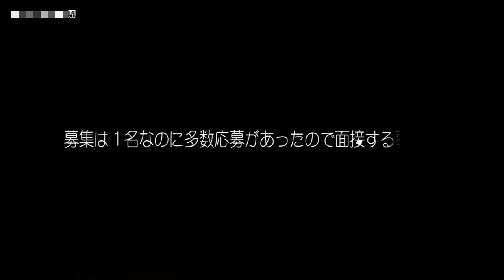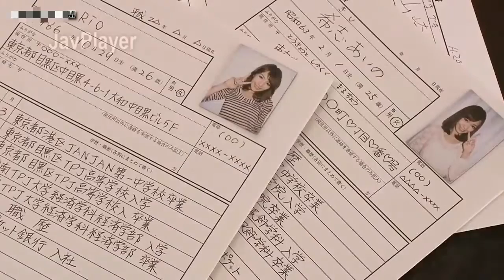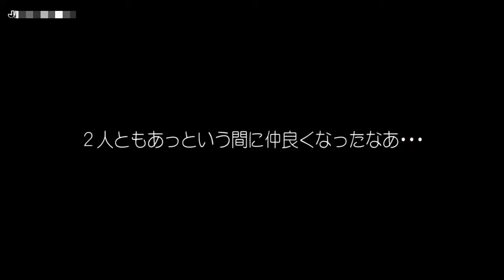Yuriko’s Aroma (2010) Japanese full movie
Revolving around an aromatherapist with dark secrets, who gets extremely turned on by the sweaty scent of a high school student, this erotic comedy-drama is directed by Kōta Yoshida. This movie features Noriko Eguchi, Shōta Sometani, Saori Hara, Noriko Kijima and Jun Miho in pivotal roles.